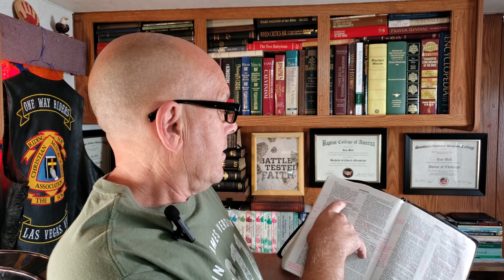Does Hebrews Teach Loss of Salvation?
In this video, Dr. Bell goes through scripture, rightly dividing, to prove why you really can't lose your salvation.
Let this message be an eye opener, and a blessing to you, your friends, and loved ones.